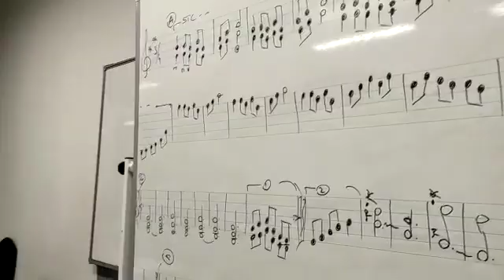NAZENDE SEVGİLİM KEMAN PROVA